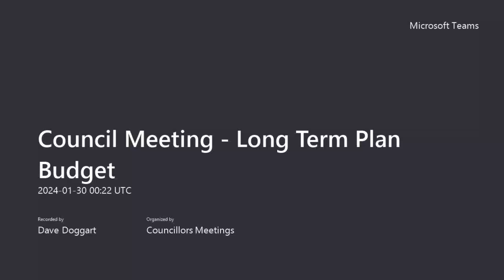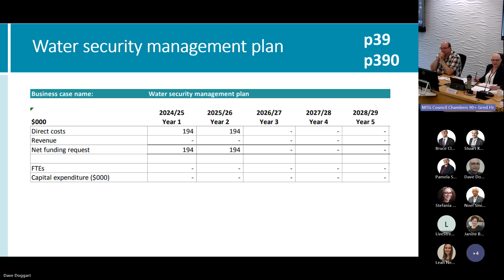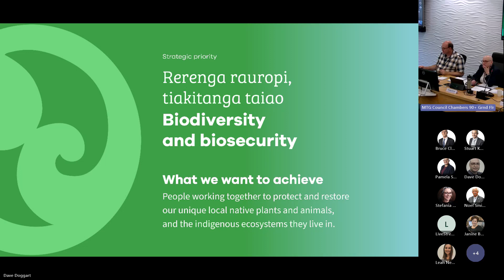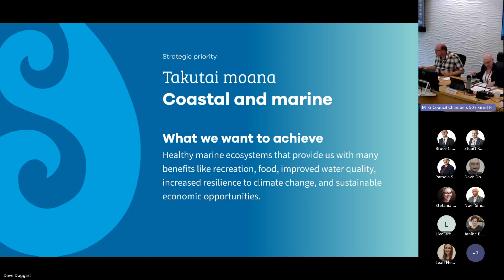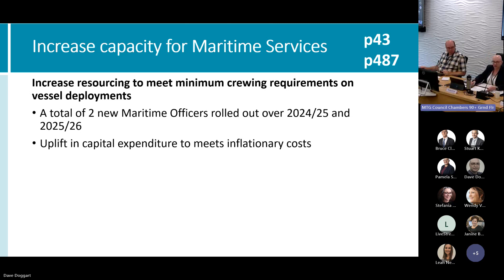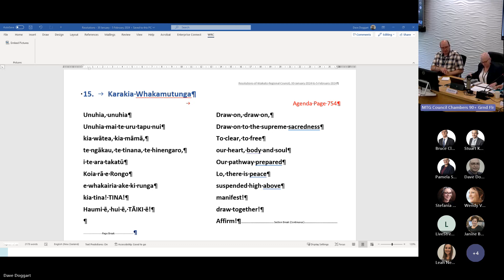2024-01-30 - Council Meeting Recording d1-3 - 30 January 2024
Long Term Plan: Tuesday, 30 January 2024 (Day One, Recording Three):
0:00:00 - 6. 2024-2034 Long Term Plan proposed budget (continued)
0:00:00 - Business Case: Water Security Management Plan (14.3.)
0:24:24 - Business Case: Biosecurity and Biodiversity (14.4.)
1:21:45 - Business Case: Increase capacity for Maritime Services (14.6.)
1:27:50 - 15. Karakia Whakamutunga